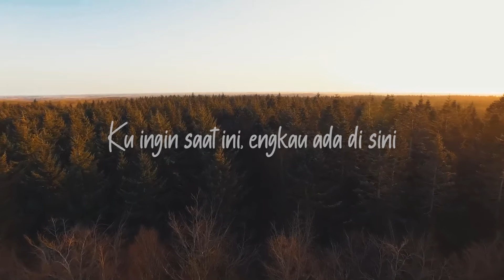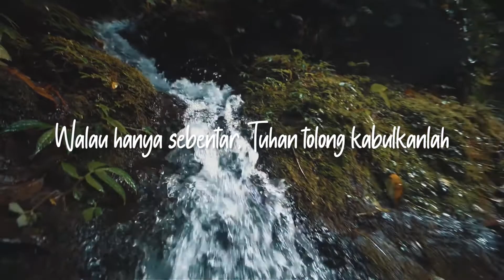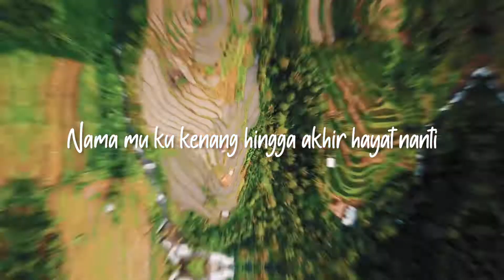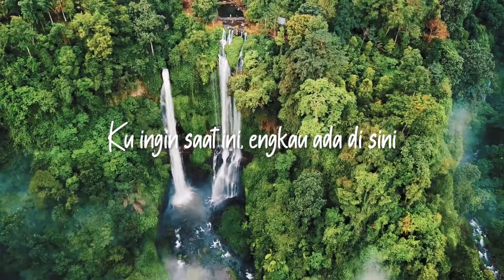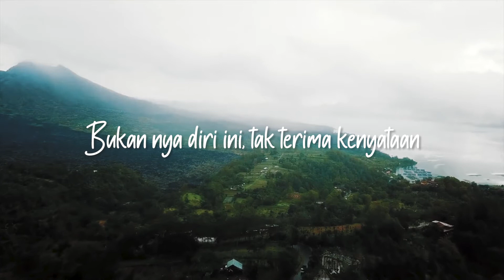Andmesh - Hanya Rindu cover by Bimbii mutiara feat Dixie prod Rahi bachsin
Versi Original :
Andmesh kamaleng - Hanya Rindu :

lirik :

Saat ku sendiri, ku lihat foto dan video
Bersamamu yang telah lama ku simpan
Hancur hati ini melihat semua gambar diri
Yang tak bisa, ku ulang kembali

Ku ingin saat ini, engkau ada di sini
Tertawa bersamaku, seperti dulu lagi

dixie verse :
Rima ini terbentang bagai alunan nadi
Bagi ku engkau sangat lah berarti
Terbayang akan hadirnya Engkau di sisi
Nama mu ku kenang hingga akhir hayat nanti

Di mimpi  hadirmu tergambar jelas
Simpati darimu bagai kasih tiada batas
Sampai ku tak bernafas jiwa terbujur kaku
Tak ingin ku lepas tetaplah kau ada di hatiku

Kulepas ingatanku terbang bersama bintang
Menembus awan hingga melewati bulan
Melihat wajah mu terus terbayang- bayang
Melewati ingatan hingga tenang perlahan
Oh engkau adalah malaikat dihatiku
Takan terganti dengan apapun itu

Aku rindu rindu berada disamping mu
Takan kubuang waktu waktu ini
dengan mu

Voc :
Bimbii Mutiaraa :